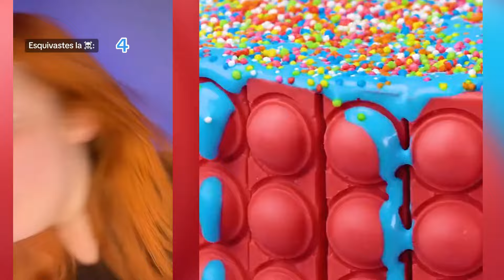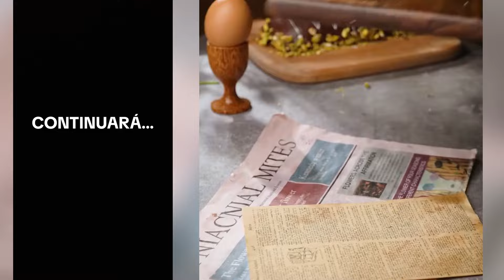De los Mejores Tiktoks de @alydoill @Leidys Sotolongo 2024 💖 | Storytime Con Pastel | Parte #6